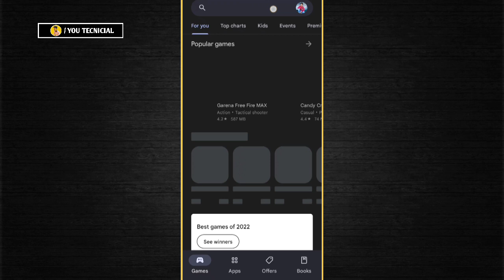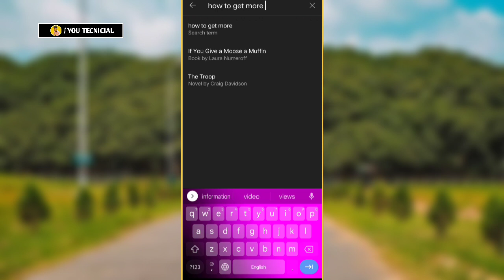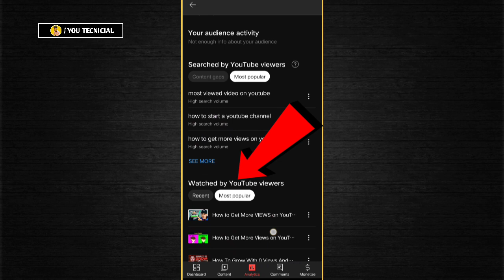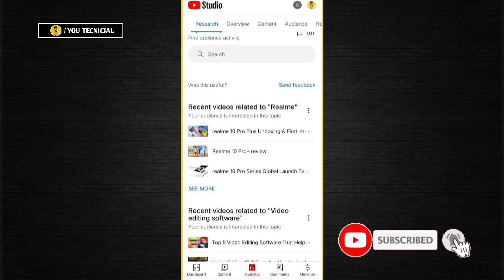YT Studio Research Option kya hai | yt studio research lab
yours queries 🔽
yt studio new research
yt studio research option
yt studio research option kya hai
yt studio research kya hai
yt studio research option not showing
youtube studio research
youtube studio research option
yt studio research new features
yt studio new features
youtube studio new features
yt studio new features not showing
yt studio new features not showing problem